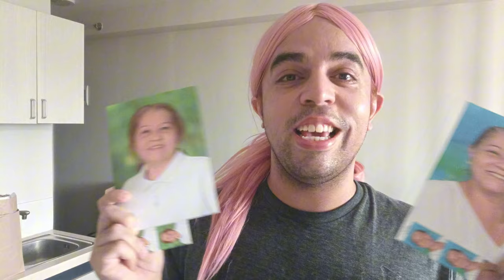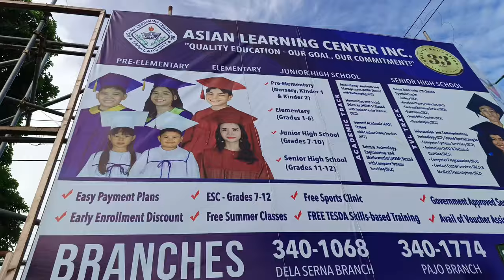EL ÚLTIMO DÍA EN CEBÚ 🇵🇭! REFLEXIONES DE LA VIDA Y CONOCIENDO UN POCO DE LAPU-LAPU CITY! /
Holis que onda todo bien? En ese vlog cuento un poquito de los últimos acontecimientos en Cebú y ya me preparo para irme! Voy a extrañar mucho a mis amigos pero tengo que seguir mi camino!!